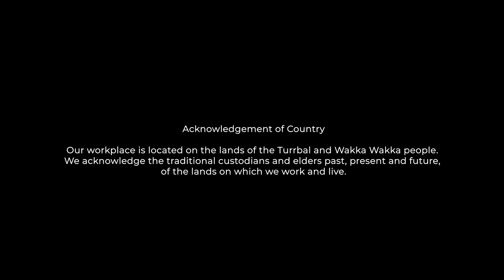Last Dinosaurs (Up in the Airlock - The Apocalypse Sessions)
Up in The Airlock a pre-recorded live studio performance series hosted by Ian Haug, filmed and recorded at Airlock Studios. Directed by Natalie Sim and produced by Alex Flamsteed, MTMM, and Airlock Studios, this series offers Brisbane and touring artists a unique platform to showcase their talent. In this edition, we present "The Apocalypse Sessions" - a collection of breathtaking performances by some of the most exciting artists of our time. From raw, stripped-back acoustic sets to full-throttle rock anthems, this series has it all. Join us as we witness the magic unfold in the intimate setting of Airlock Studios.

Setlist/Timecode:
00:44 CDMX
04:15 COLLECT CALL
07:52 LOOK BACK
12:22 APOLLO
16:10 BASS GOD
23:48 THE HATED
27:55 DOMINOS

A Method To My Madness & Airlock Studios Production
Recorded & Filmed at Airlock Studios 2022

Directed by: Natalie sim
Produced by: Alex Flamsteed, Ian Haug, Natalie Sim
Hosted by: Ian Haug
DOP: Alex Flamsteed + Elliott Deem
Edited by: Natalie Sim
Recorded & Mixed by: Steve Kempnich
Assistant Engineer By Emily Hopley.
Extra Assistance by Jodi Pike and Alice Headlam.
Mastered by Matthew Gray.
Camera Operator: Alex Flamsteed, Brayden Doig, Elliot Deem, Natalie sim, Declan Sinclair, Julian Palma
Gaffer/Grip: Mick Smith (Mick's Gripping)
Production assistant: Reece Hopley
Artwork/Graphic Design: Brayden Doig

This program is supported by the Queensland Government through Arts Queensland.

Proudly supported by: MTMM Film, Airlock, Mick's Gripping , Arts QLD, GYROstream & Adam audio,